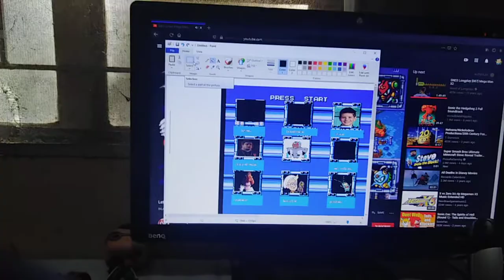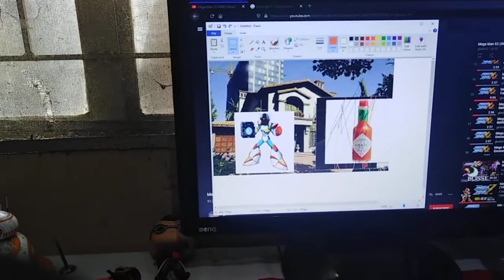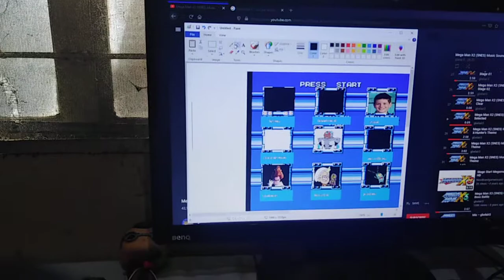Cyborg kills volume 2 #5 Jimmy de Santa